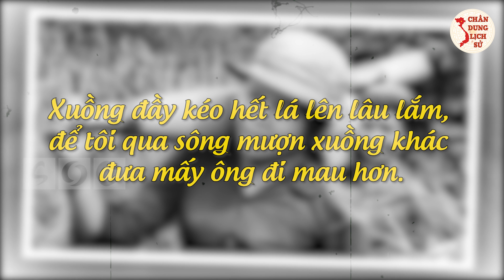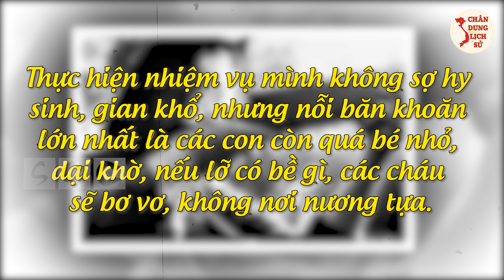Hé Lộ Sự Thật Về 4 Kỳ Nữ Tuyệt Vời Đất Cà Mau Khiến Hàng Triệu Người Nức Lòng Ca Ngợi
Quý vị và các bạn thân mến, trong số 31 cá nhân được tuyên dương Anh hùng lực lượng vũ trang nhân dân của tỉnh Cà Mau trong thời kỳ chống Mỹ cứu nước có những người phụ nữ rất đặc biệt. Các chị là những người mang trong mình tinh thần yêu nước, chí khí kiên cường sẵn sàng hy sinh cho Tổ quốc. Vùng đất Cà Mau kiên trung đã sản sinh những người con hiên ngang, oanh liệt làm rạng rỡ truyền thống bất khuất của cha ông. Vậy các chị là ai? Chân Dung Lịch Sử mời các bạn cùng tìm hiểu trong video ngay sau đây.

👉 Những Người Thực Hiện:
► Biên tập nội dung: Thu Hoài, Phạm Huệ.
► Dẫn chương trình: Hoàng Nga.
► Thuyết minh: Phương Anh.